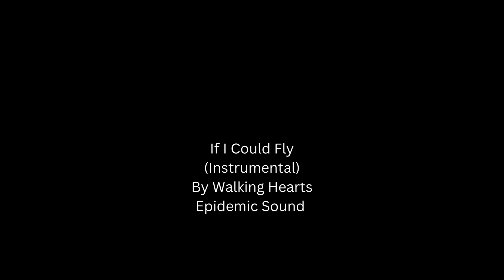United's 14,000 Internet Activation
United is excited to announce we recently hit 14,000 internet activations. Patty Sisco, a resident of DeCordova in Granbury TX recently received United's world-class internet service. Patty was surprised to find how easy it is to get set up with United's internet at her home. Since receiving this life altering service, Patty's day-to-day life has improved. Patty has learned how to do many household duties on her own by watching Do-It-Yourself videos on YouTube.  Watch her story here to learn more.